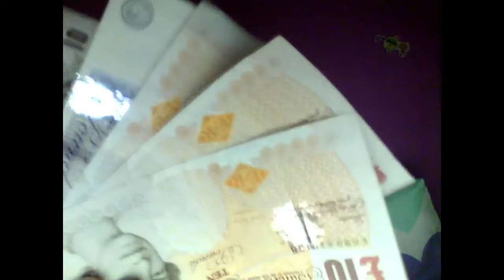I AM ABSULUTLY RICH!!!!!!!!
i am so sorry for shouting in the video XD